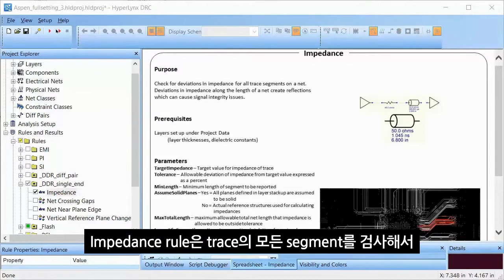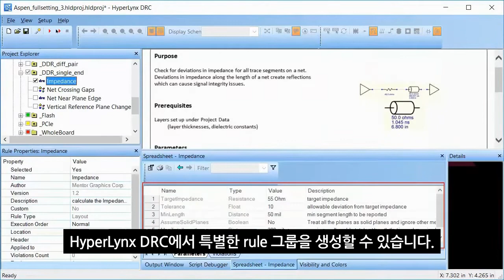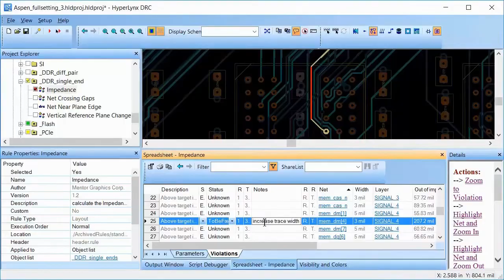HyperLynx DRC - Impedance(Kor)